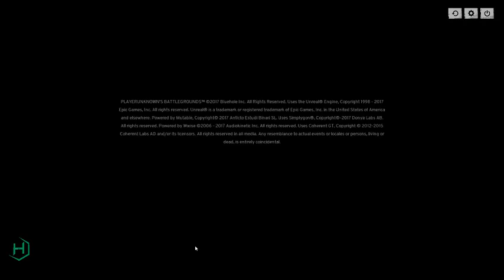GIVEAWAY ANNOUNCEMENTS II CHALO TANDOORI CHIKEN DINNER KARTE HAI PUBG MAI XD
NAME :- Mohit Yadav
Qualification:- IT in progress
steam id :- hodor__123
Social club id- hodor__123.
Azom Laptop - Exigo
Clevo Barebone - P750DM2
Display - 15.6” IPS Full-HD 1920x1080 60Hz Matte (anti-glare)
CPU - Intel Kaby Lake Desktop Grade i7-7700
GPU - NVIDIA GTX 1070 8GB GDDR5
RAM1 - 8GB 2133MHz DDR4
RAM2 - 8GB 2133MHz DDR4
Storage1 - 1TB Seagate Firecuda
Storage2 - M.2 2280 120GB PCIe SSD
Operating System - Microsoft Windows 10 Professional 64-bit